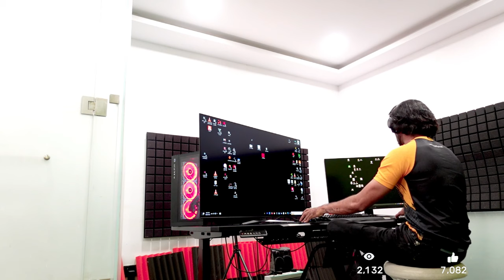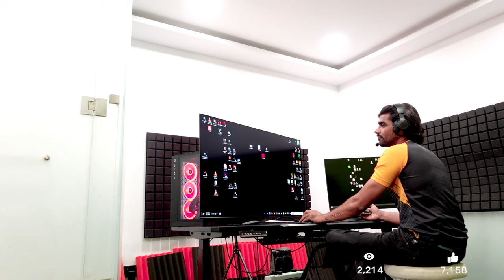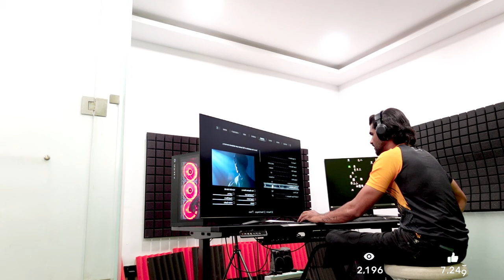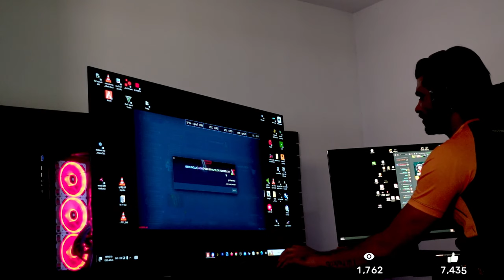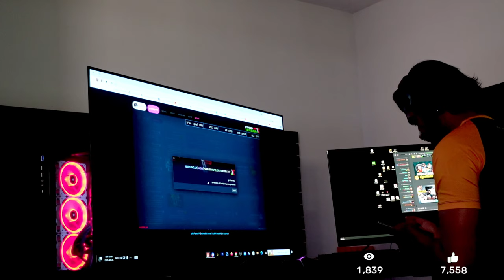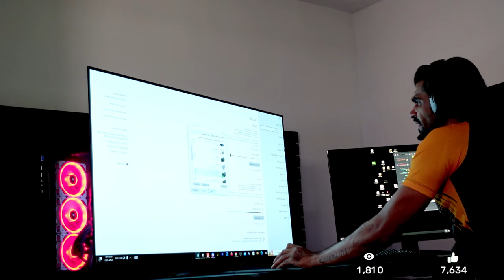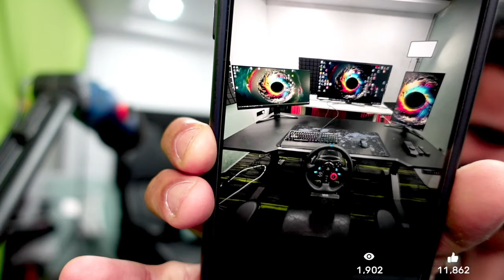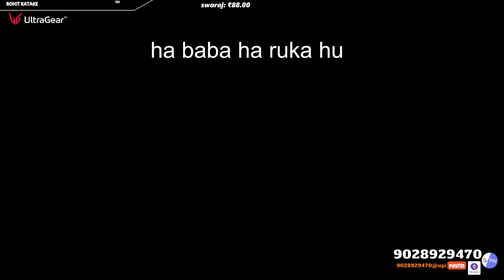Live 48'' inch Gaming Monitor Assembly | ShreeMan LegenD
1 Rs Per Day Account Info -
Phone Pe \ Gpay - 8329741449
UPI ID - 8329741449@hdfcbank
Bank Details - Name - SHREEMAN LEGEND FOUNDATION

Important msg to all highlights channel ( not news channel )
If you are using my videos content on your channel , then i request you to not use my recent content  ( upto 30 days  ) without my permission
If u  are still using it then u r violating of the rights  of my work ,

                  2. Exclusive Emojis
                  3. Special Category on Discord Server

PhonePe tip - 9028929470 ( upi id 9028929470 @upi )

Social Media --           * INSTAGRAM \ TWITTER  - shreemanlegend

Motherboard : GIGABYTE Z690 AORUS Master Intel WiFi 6E

Graphic Card : ZOTAC Gaming GeForce RTX 4090 Trinity 24GB

RAM : CORSAIR Dominator Platinum RGB 32GB (2x16GB) DDR5 DRAM 5600 (Black)

Monitor : 1 - LG Ultragear 68.58 cm (27 inch), 4K-UHD, Nano IPS 144Hz, 1ms

                2 - LG Ultragear 86.6 cm (34-inch) G-Sync Compatible Curved Ultrawide

Mouse :   Logitech G502 X Lightspeed Plus Wireless RGB Gaming Mouse

Facecam  :  Sony Digital Vlog Camera ZV-1

Gaming Chair : Razer Iskur Gaming Chair, Black

Thumbnails By ShreeMan LegenD & Imagine Studio